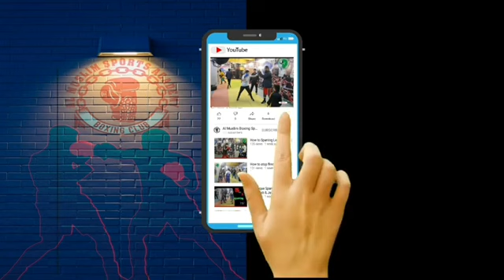Sindh boxer anus read corner vs blue Balochistan boxer Sindh Balochistan tournament